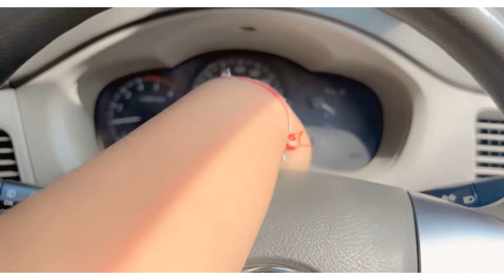Vlog divashnigandas jaatni vlog snowfall